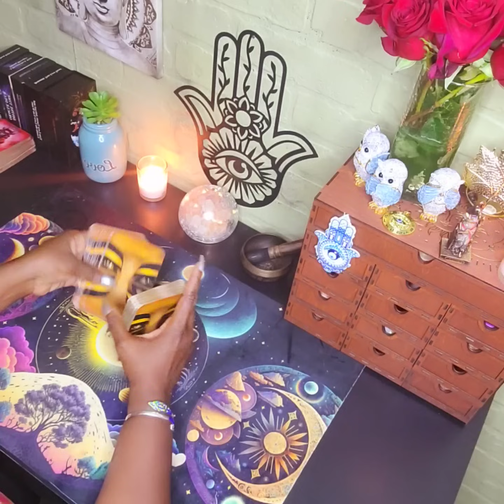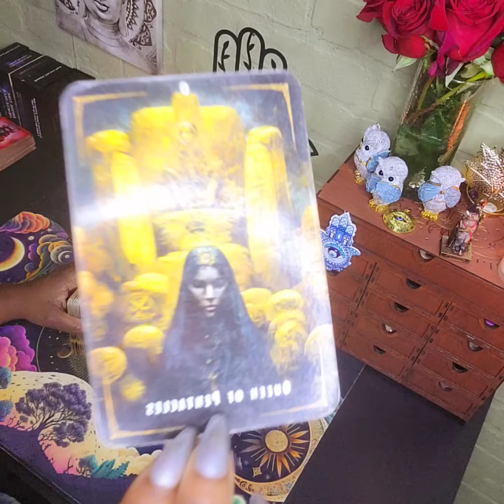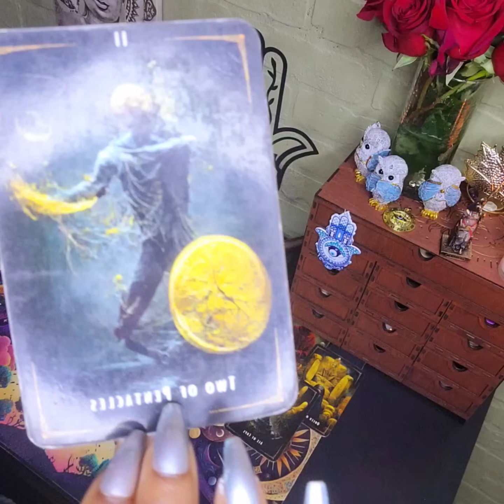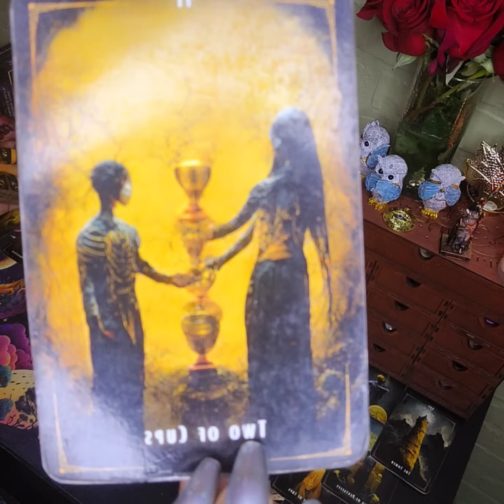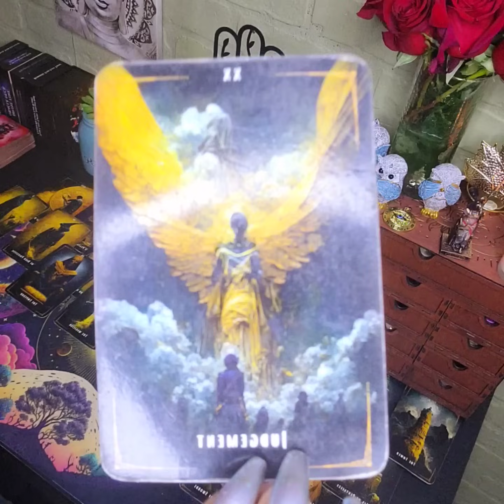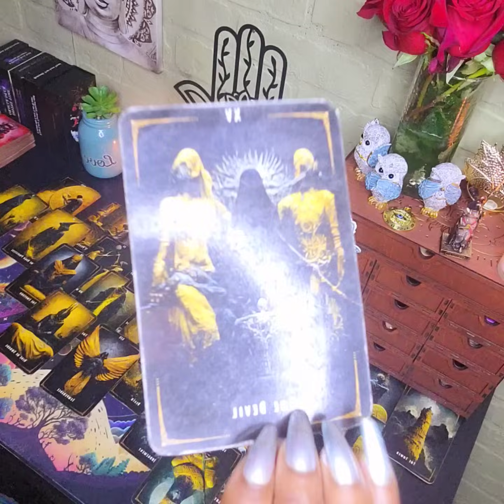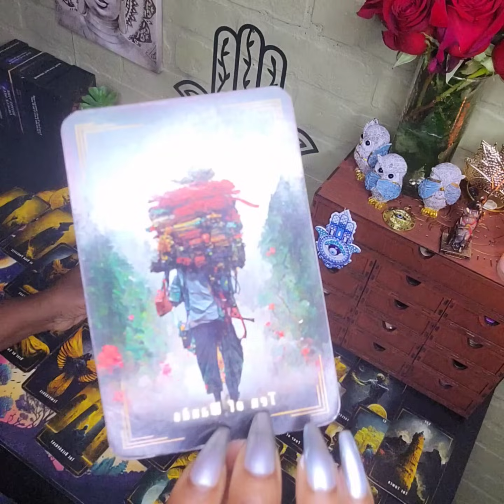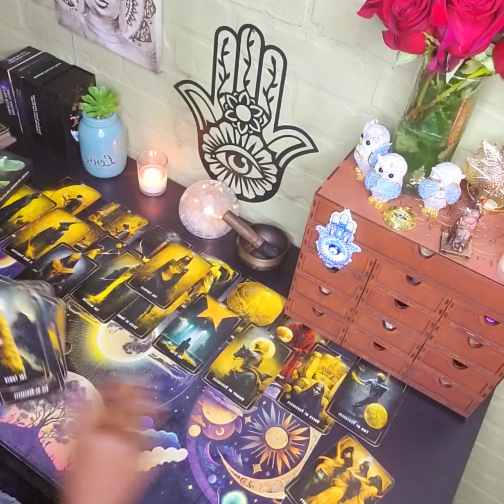2024 THE YEAR OF DIVINE BALANCE 🌍⚖️🫶🏾🤍